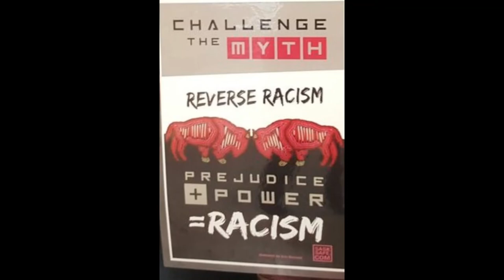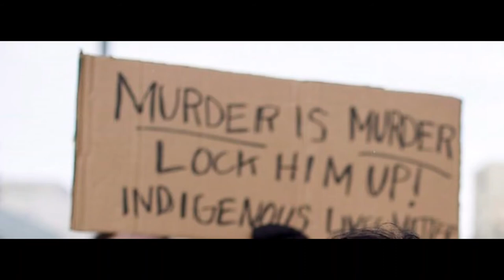True Crime Real Stories| Starlight Tours : Saskatoon's Dirty Little Secret